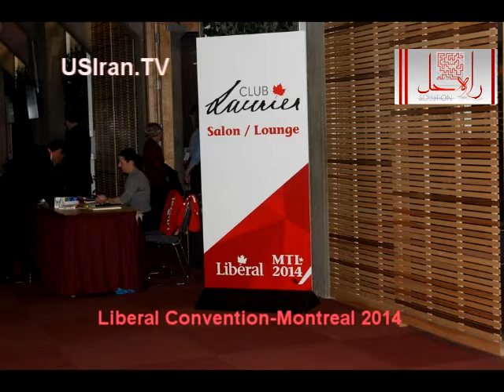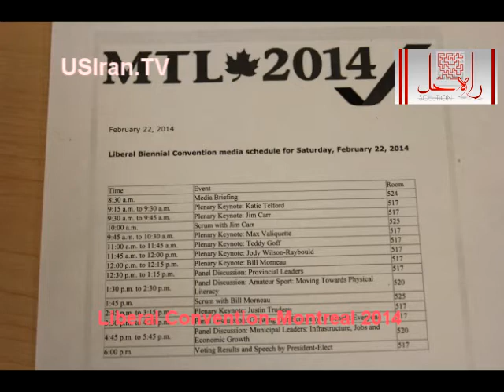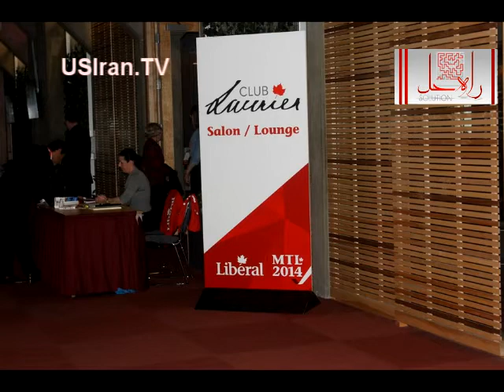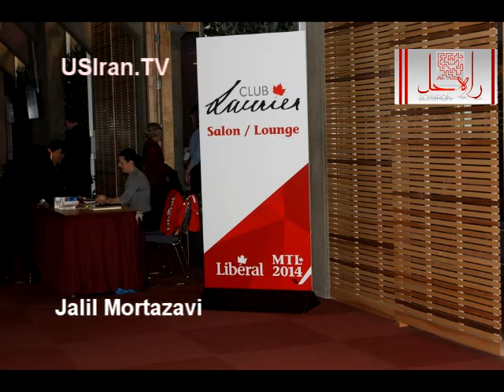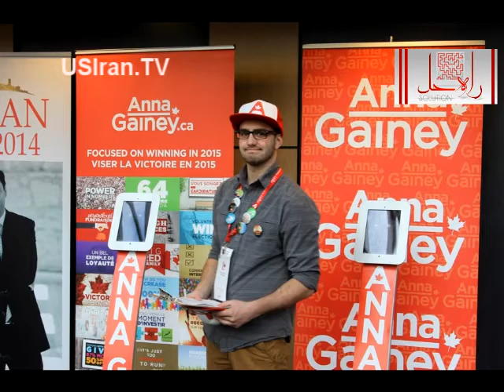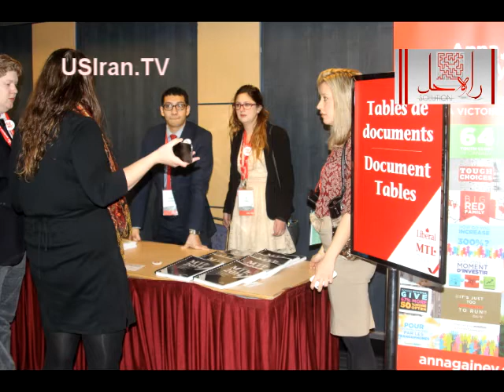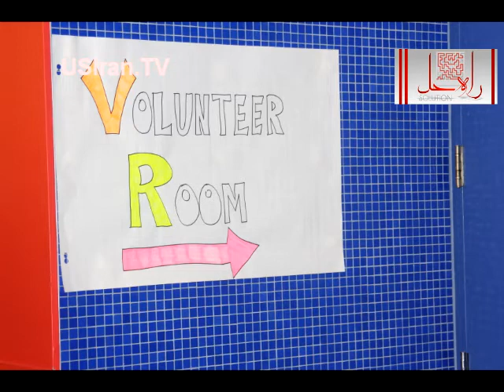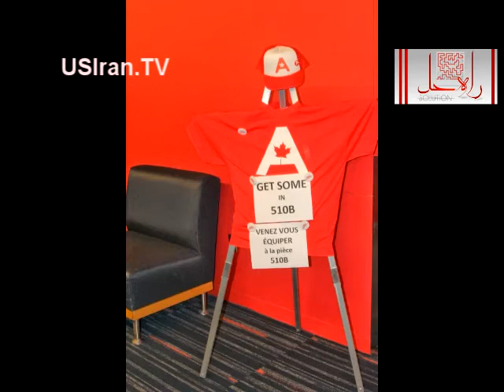Liberal convention 2014 Montreal- US IRan TV-Saeed Soltanpour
گزارش سعید سلطانپور از کنگره لیبرل های کاناد - مونترال 20 تا 23 فوریه 2014- تلویزیون یو اس ایران تی وی
گفت و گو با جلیل مرتضوی- خبرنگار مقیم بوستون در مورد کنگره - تشکر از اقای حقکو برای تسهیل سفر و تهیه
,Saeed Soltanpour Report from Liberal Bi  convention 2014 Montreal - Jalil Mortazavi , Journalist , guest of program from Boson